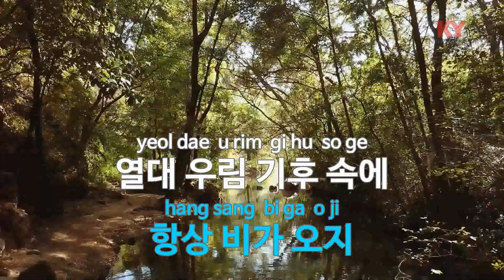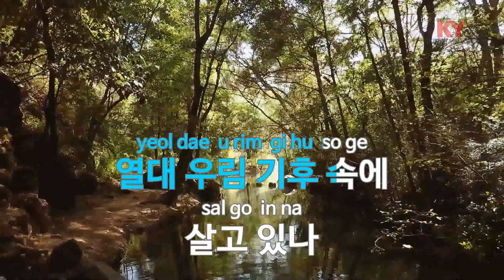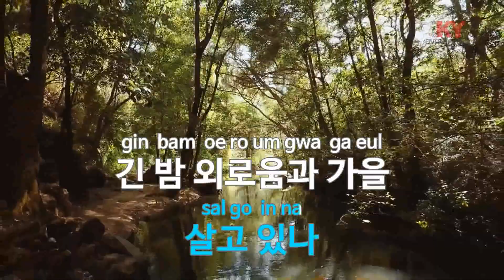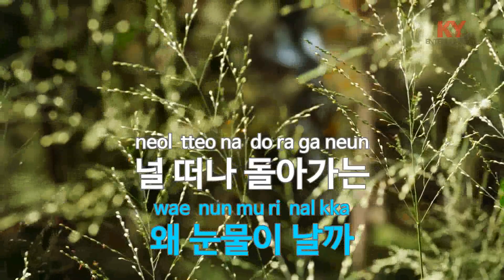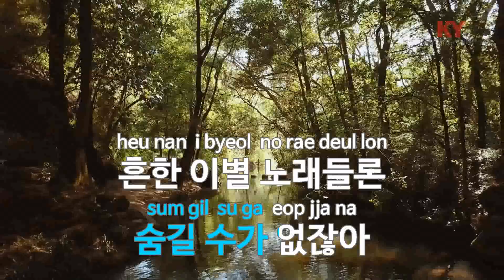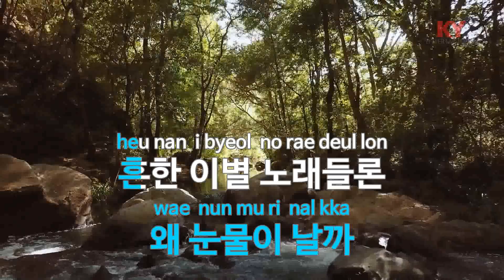이별 공식 - VIXX (KY.48749) [KY 금영노래방] / KY Karaoke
★ 곡 정보 ★
번호 : 48749
제목 : 이별 공식
가수 : VIXX
작사 : Ravi,윤성희
작곡 : 홍재선

Copyrightⓒkeumyoung